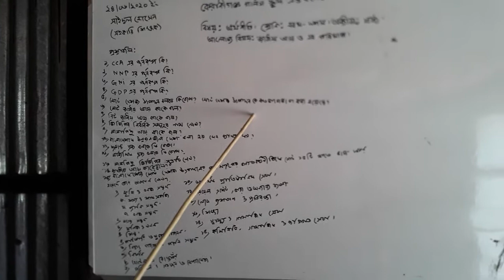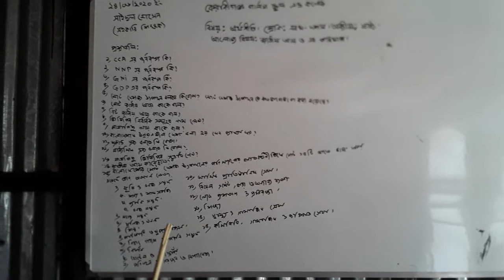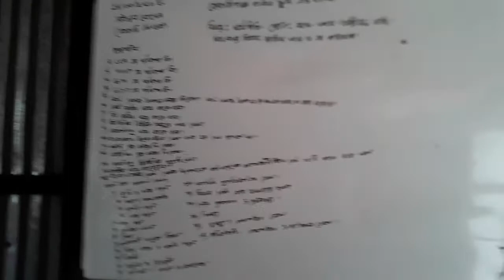Subject: Economics. CLASS:(nine-ten).Chapter:6.By Saidul hossain.